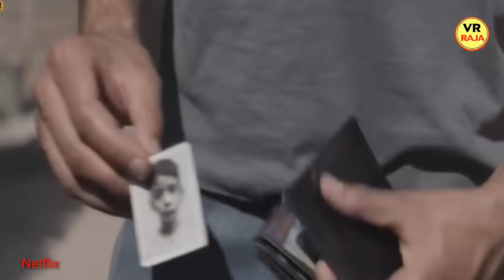The Story Of A Boy Who Has Been Missing For 25 Years | Sunny Pawar | VR RAJA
Credits :-Netflix